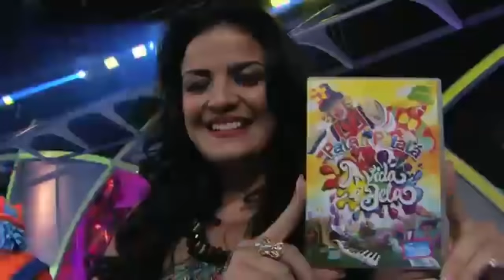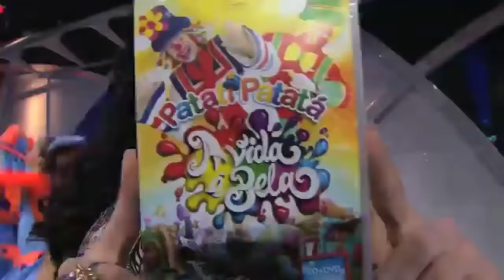PATATI PATATÁ - Especial Homenagens | PROGRAMA RAUL GIL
Coletânea das principais homenagens e apresentações da dupla mais querida do Brasil!!

emissora: SBT